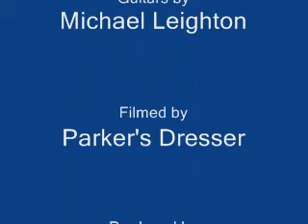Kill With Power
Kill With Power - Arch Enemy